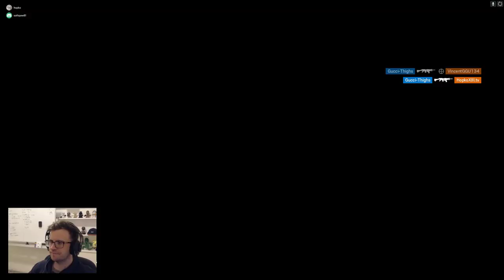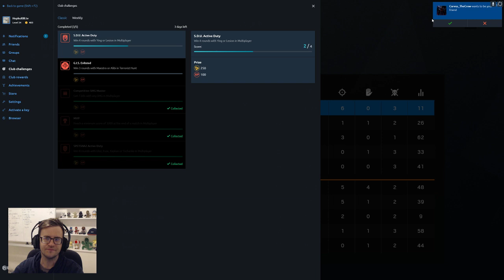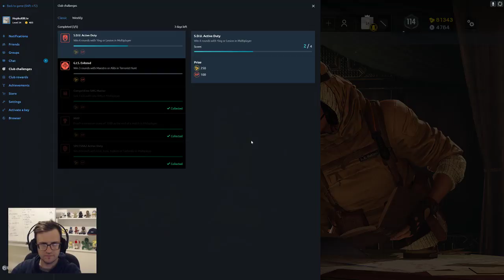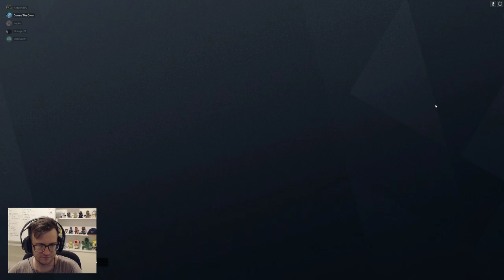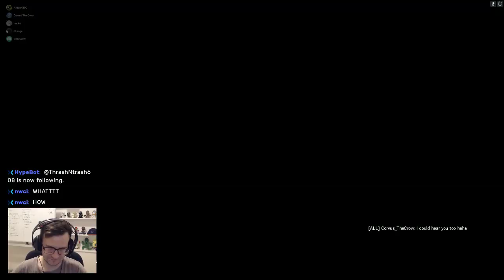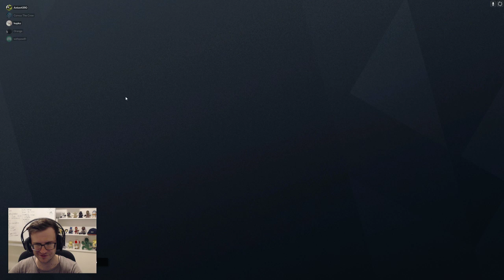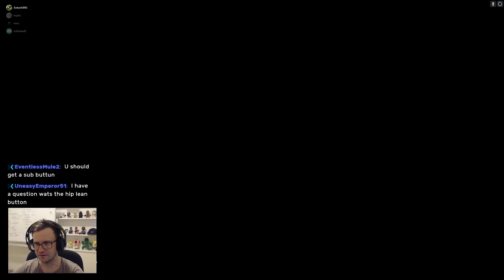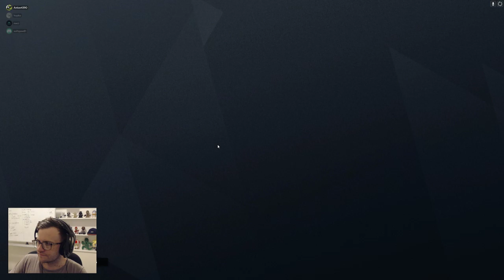Come be my only viewer and boost my self esteem [PC/AUS]